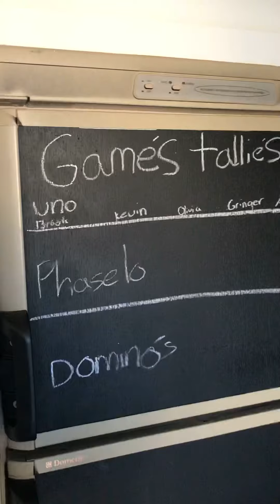More ups and downs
Projects and more projects
Try and finish at least one
Nitro. Truck. Swap: family